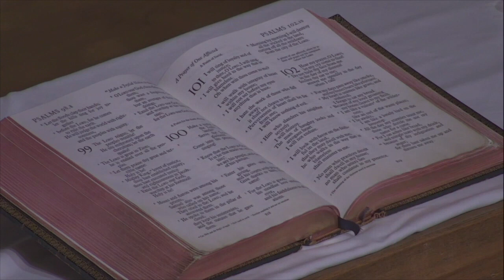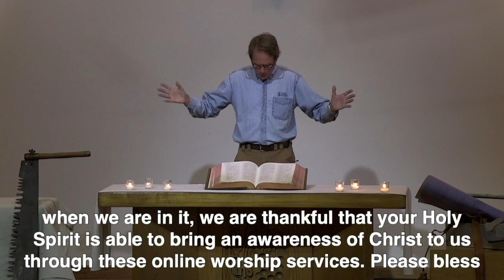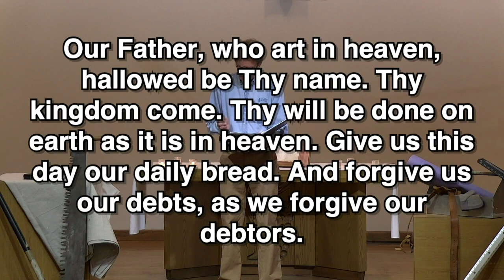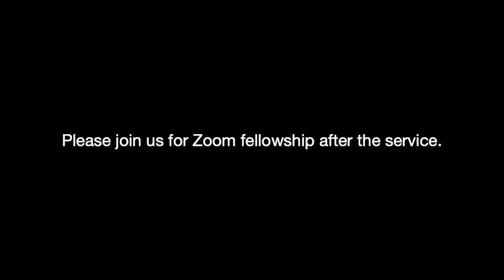Avon Lake Presbyterian Church - October 18, 2020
Join us for worship! October 18, 2020